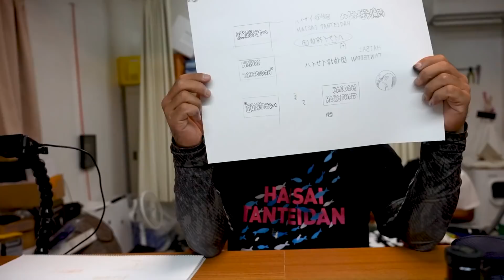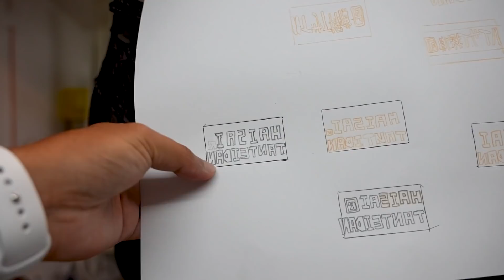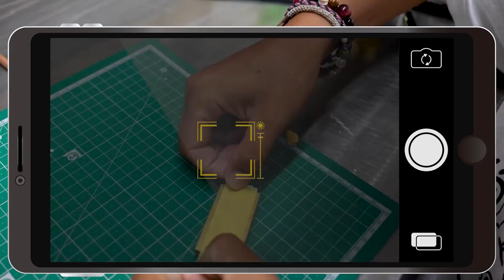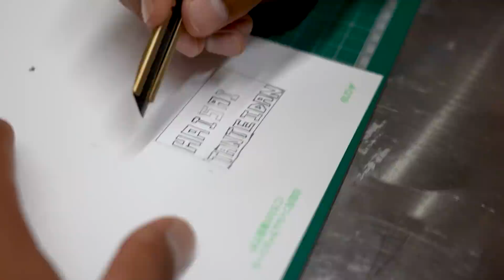突然目が腫れ上がる病気になりました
よったけがいつも通り出勤すると目が腫れ上がっていた。一体何が起きたのか、突然の出来事に驚きを隠せない。

★依頼メール・仕事メールはこちら